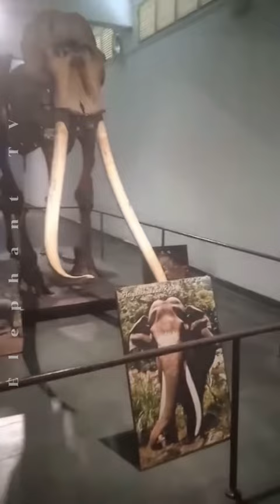හෙයියන්තුඩුවේ රාජා ලාංකික නාමය ලොවට ගෙනගිය ඇතු|Acter in Indiana Jones&the temple of thedoom